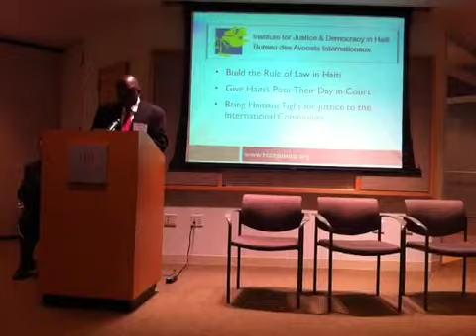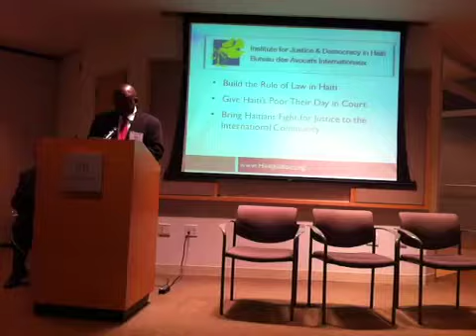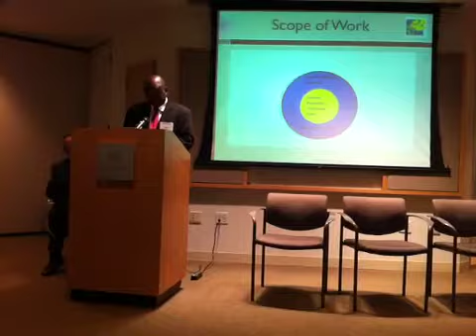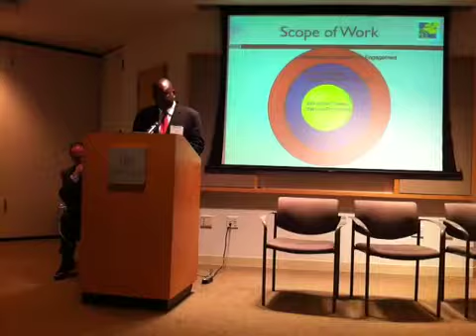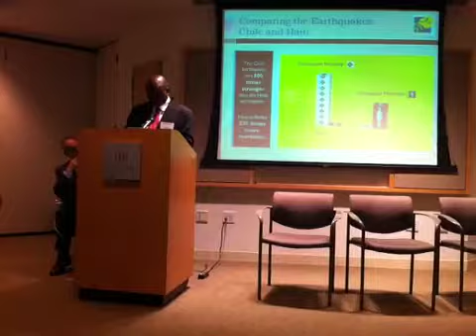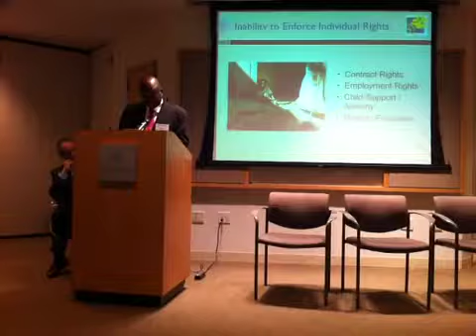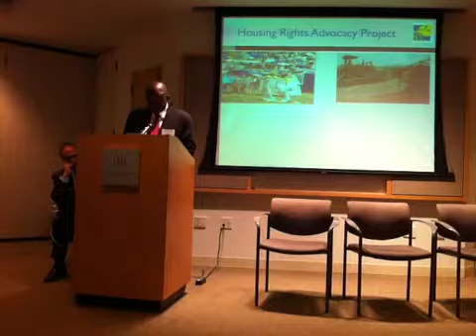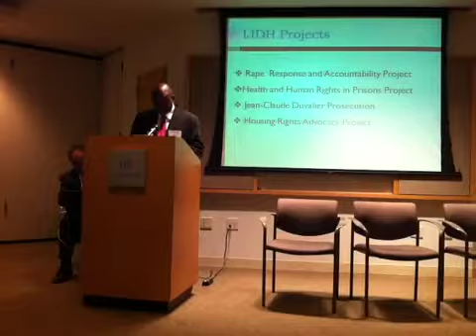Managing Attorney Mario Joseph's Speech at the Haiti Fund at the Boston Foundation